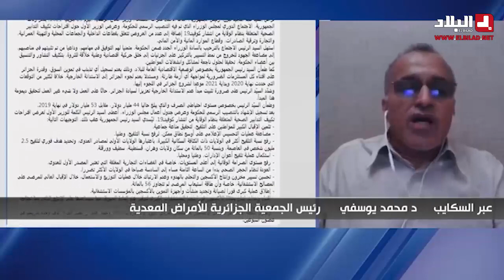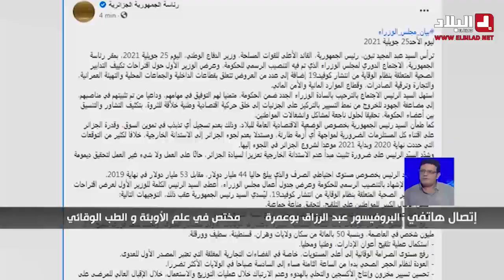هذه الإجراءات التي أمر بها الرئيس تبون لمواجهة الإرتفاع الكبير لكورونا